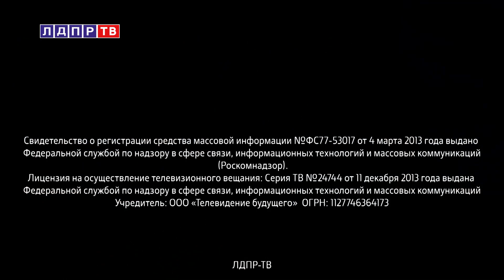Слуцкий: США нарушают резолюцию ООН!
00:09 Леонид Слуцкий об отказе в выдаче визы США
01:57 Ярослав Нилов о дискредитации Вооруженных Сил РФ
04:39 Ярослав Нилов о бронировании билетов для участников СВО
06:07 Владимир Кошелев о системе ценообразования на стройматериалы
09:45 Андрей Луговой о легализации майнинга в России